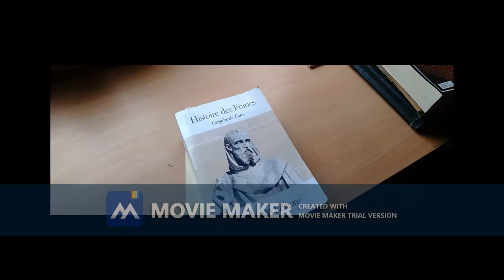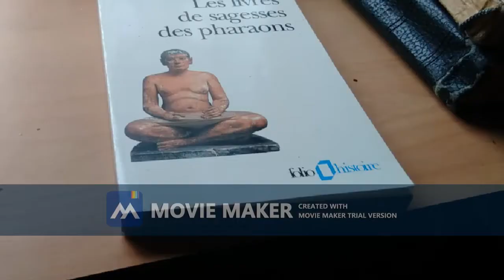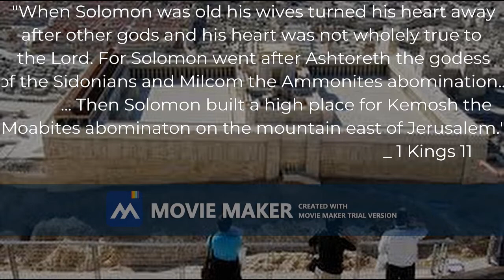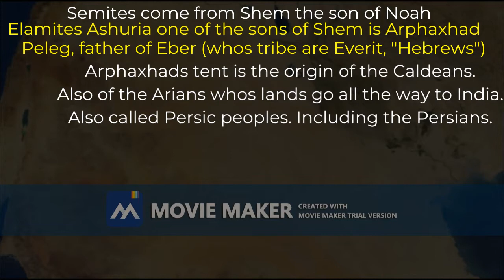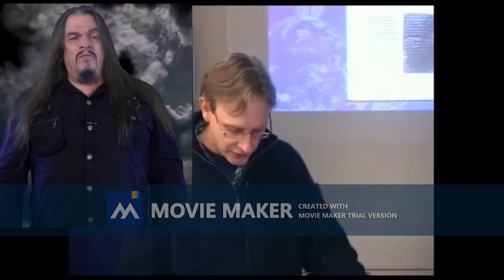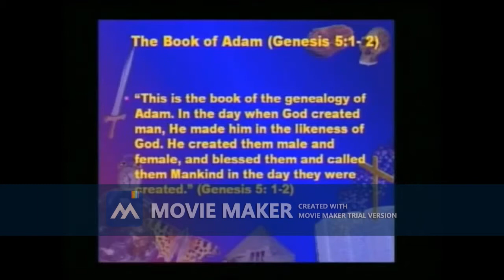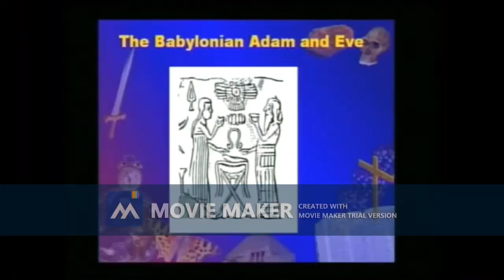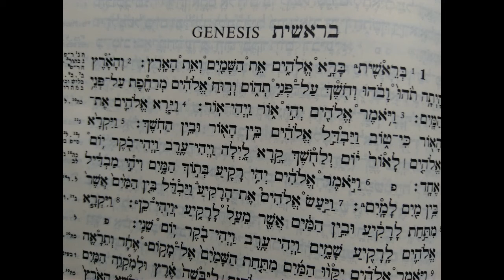Francesca Stavrakopoulou and Aron Ra. Attack on the Bible. Review.